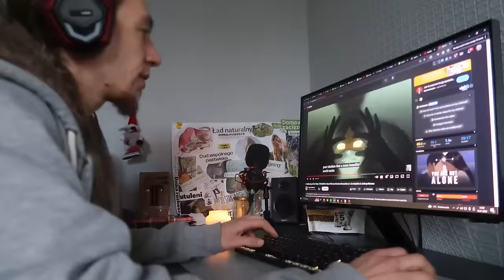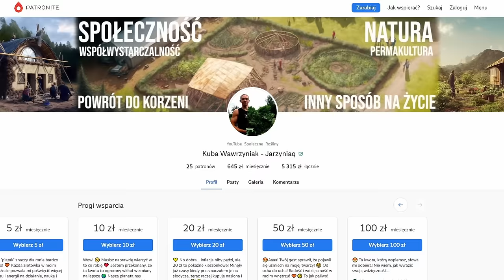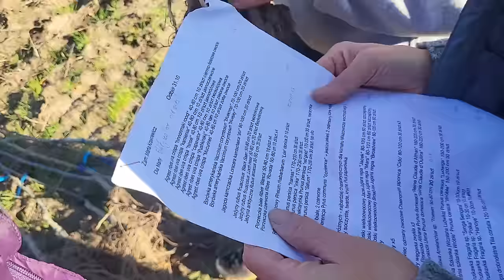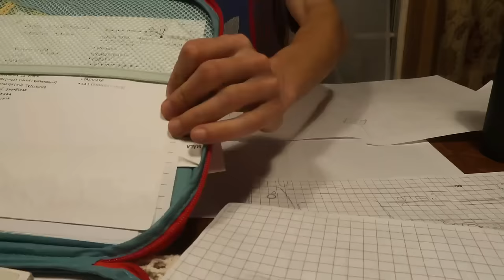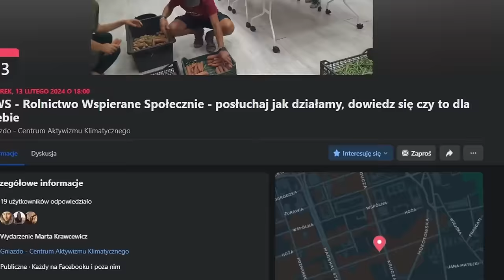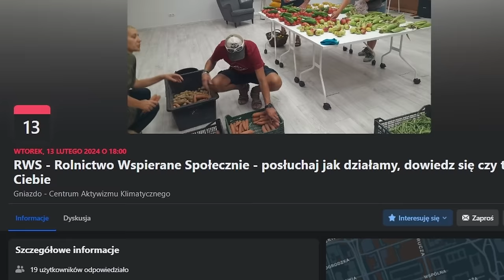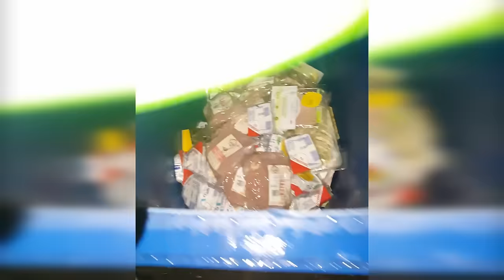Od zera do Eko-Wioski (Podsumowanie 2023)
🌿To co? Podsumujemy trochę?
Rok 2023. Co to był za sezon!

Nowi sąsiedzi!
Nowe grunty dołączone do naszej wioski!
Nowy dom ze słomy i gliny w konstrukcji szkieletowej!
Kolejny domek 35m2 w budowie!
Warsztaty naturalnego budownictwa i permakultury!
Zloty, imprezy, goście, wolontariusze!
Obóz artystyczny PuraVida!
Ogrom nowych znajomości i pięknych ludzi!
Dwa razy większa powierzchnia upraw w porównaniu z ubiegłym sezonem!
Cała masa wygenerowanej żyzności!
Dużo, dużo ekologicznej żywności z własnej uprawy!
Nasz RWS (Rolnictwo Wspierane Społecznie) - karmi pierwszych ludzi!
Zbudowaliśmy własny Małpi Gaj! (zapomniałem o nim wspomnieć w video :c sorki!)
Barakowóz stał się moim domem!
Słomiana chatka zyskała tynki, akumulacyjny piec rakietowy i pierwsze etapy podłogi!
Internetowa społeczność rozrosła się 10-krotnie!
Posadziliśmy ponad 150 nowych drzew i krzewów owocowych!
🌻Rośniemy!

🌍Nie tylko my!
Udało mi się pomóc przyjaciołom zbudować ich słomiany dom na Suwalszczyźnie!
Jurta zbudowana w Holandii i nowi przyjaciele za granicami!

🌺Jest pięknie!
🌻Co przyniesie kolejny rok?

Wydarzenie na FB
"RWS - Rolnictwo Wspierane Społecznie - posłuchaj jak działamy, dowiedz się czy to dla Ciebie"

00:00 Wstęp
00:51 Nowi sąsiedzi i dwa domy!
01:26 Wprowadzka do Barakowozu
03:09 Żywność, żyzność, ogród
04:59 Warsztaty i obozy
06:17 Stodoła
06:45 Ludzie! Społeczność! Internet!
09:46 Dżdżownice, żyzność i kury
13:18 Projektowanie permakulturowe
16:35 RWS Nad Bugiem
19:15 Wspierajmy rolników!
23:50 Słomiany dom
24:44 Izolacja podłogi keramzytem
25:21 Izolacja ze szklanych butelek po piwie
27:20 Kamera termowizyjna
27:30 Akumulacyjny piec rakietowy (rocket mass heater)
28:35 Dach